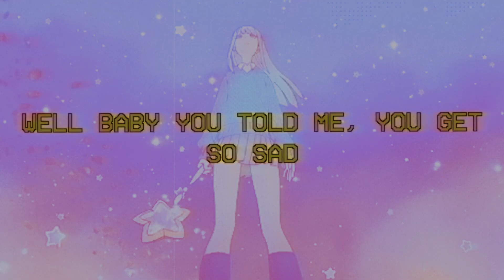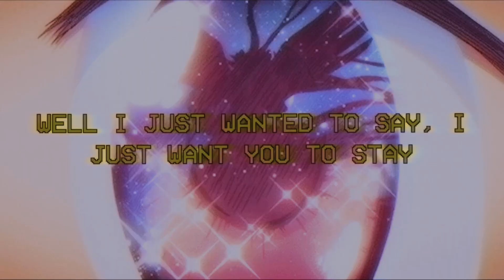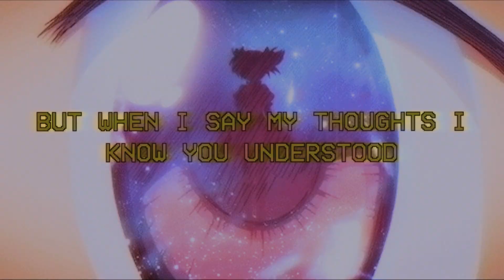hkfiftyone - just wanted to say (lyrics)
"i love when you smile, i always love when you laugh"

lyrics

well baby you told me, you get so sad
well I do too, its nothin I never had
i know that you're scared, so just hold my hand
ill guide you through, this dark and dangerous land

you could stay right here, you could sleep in my lap
you could chill in my bed, while im chasin the bag
you made a home in my heart, as a matter of fact

i know youre far away
but we talk like every day

well I just wanted to say, I hope you dont go away
well I just wanted to say, I just want you to stay
well I just wanted to say, I love you anyway

i wonder what you wrote in your notebook
i hope im good for you cause im so shook
nobody ever stayed dont know why they would
but when i say my thoughts i know you understood